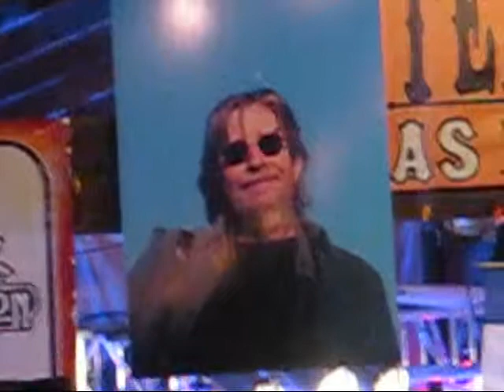Larry Monroe Tribute -- Will The Circle Be Unbroken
On January 22, 2014 friends and fans gathered at Guero's in Austin, Texas for a special edition of KDRP's Texas Radio Live held in memory of longtime Austin DJ and music aficionado Larry Monroe.

Taking the stage to conclude the evening with a rendition of Will The Circle Be Unbroken was an all-star cast of Austin musicians including Butch Hancock, Tex Thomas, Jimmie Dale Gilmore, Sweet Mary and Cleve Hattersley, Lissa Hattersley, Conrad Deisler, Slaid Cleaves, Guy Forsyth and others.

Like the thread that would link the songs in the sets of music he would play, Larry was the thread that linked so many musicians and fans together in the Austin live music scene. He will be missed.